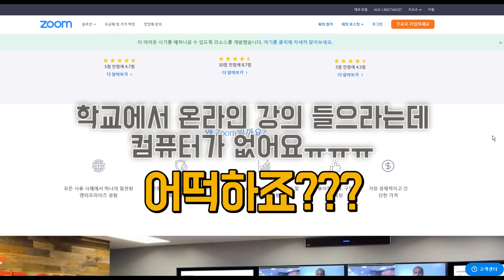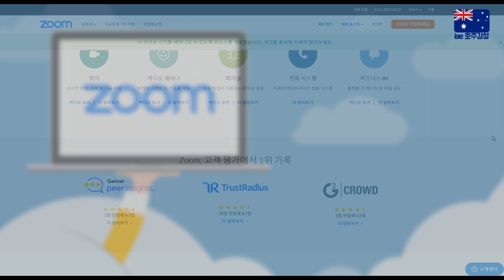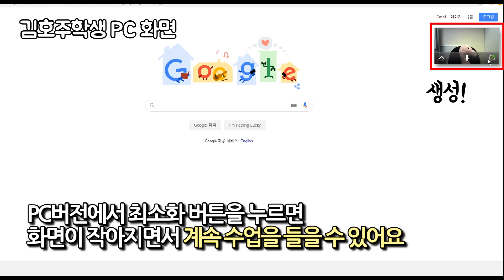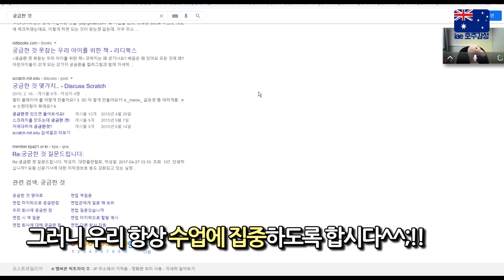[호주정보]학생들을 위한 속성 ZOOM 사용법! 선생님 화면에 나는 어떻게 보일까? 개인정보 걱정? NO!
안녕하세요! 호주감성의 호주사용설명서입니다🥰

오늘은 전세계에서도 그리고 호주 학생들도 요즘 많이 사용하는
'ZOOM'에 대한 설명 영상을 준비했어요!

3분만에 PC버전과 모바일버전 사용법 꿀팁까지!
간단하게 배우고 호주 생활 존버갑시다👊